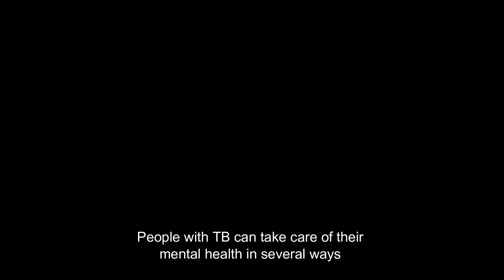TB Awareness Mental Health